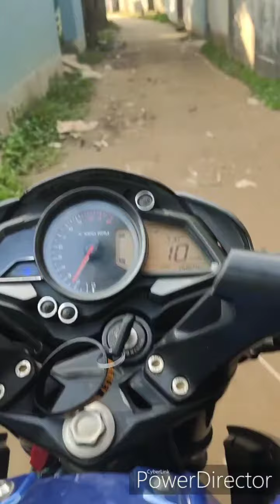চায়ের দেশ শ্রীমঙ্গলে ঘুরতে আসার প্ল্যান থাকলে ভিডিওটা আপনার জন্য।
VLOG : 001

জীবনের প্রথম VLOG

শুরুটা হয়েছে হাতের মোবাইলটা দিয়ে। না ছিল ক্যামেরা সাথে,না ছিল ক্যামেরা স্ট্যান্ড,,ছিল না কোনো মাইক্রোফোন বা ইডিট করার জন্য কম্পিউটার সফটয়্যার।

সব গুলো শট মোবাইলে নেয়া।ইডিটও মোবাইলেই করেছি। 😑😑

ভয়েস এমনিতেই বাজে,, মাইক্রোফোন ছাড়া আরও বেশি বাজে  শুনাচ্ছে৷

জানি না কতটুকু ভালো হয়েছে। তবে যেমনই হোক, পরবর্তী VLOG গুলো আরও ভালোভাবে করার ট্রাই করব। প্রথম VLOG তাই ভুল ত্রুটি নিয়ে মজা না নিয়ে ধরিয়ে দিন। 🙂

ভিডিও যেমনই হউক,,

প্লিজ,প্লিজ,প্লিজ চ্যানেল টা সাবক্রাইব করে,বেল আইকনটি চেপে দিন।😑😑

আর লাইক,কমেন্ট,শেয়ার করেন প্লিজজজজজ।🥰🥰